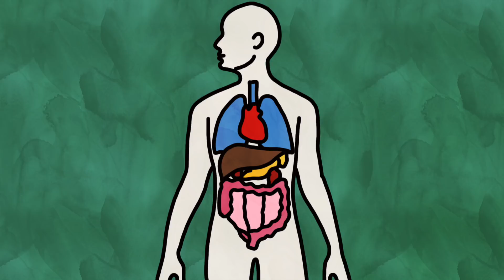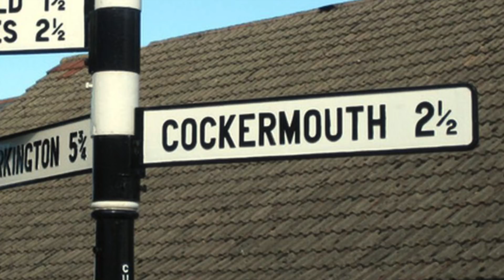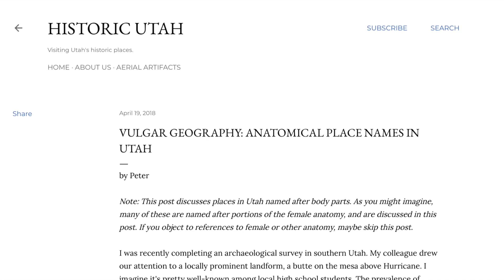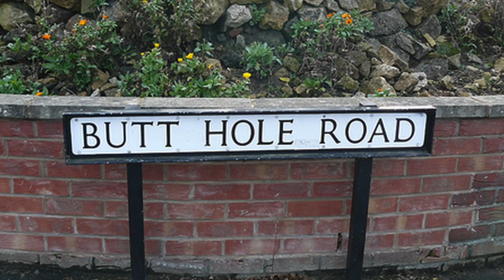How the Human Body Inspired Place Names